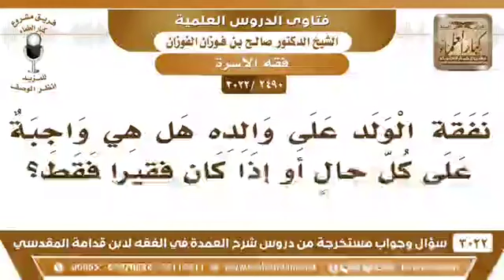فتاوى الشيخ الدكتور صالح الفوزان